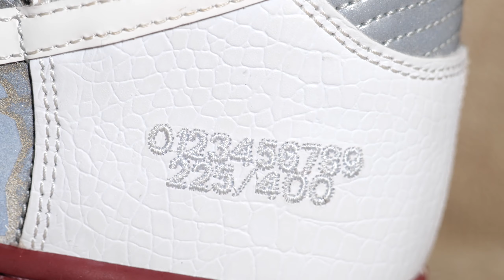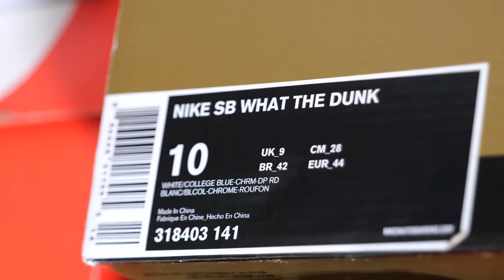Why I went a year without sneakers!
At the start of the year I decided I was going to go a whole year without buying ANY sneakers. At one point I was picking up two pairs a week minimum so it was a huge challenge for me to go cold turkey. But with debts and no savings in the bank, I decided to test my will power and try to make a positive change in my life.

Happy to say I made it, without any slip-ups and I wanted to share some of the things I've learned in my year of abstinence.

Any questions?